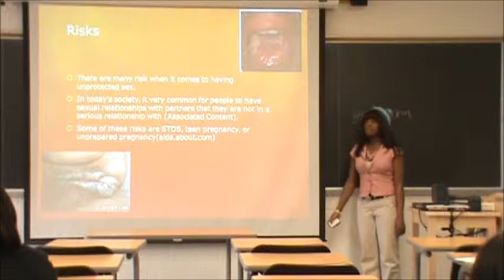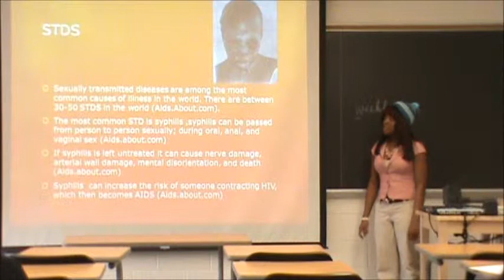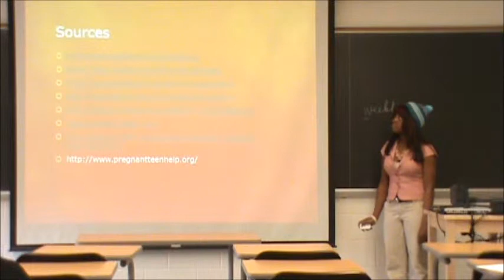Alilson Baidoo on Unsafe Sex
Alilson Baidoo presents the risks and dangers of unsafe sex.